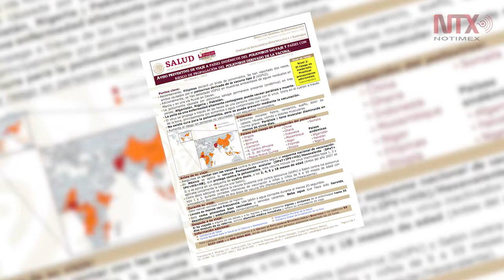Emiten aviso preventivo de viaje para 18 países por poliomielitis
La Secretaría de Salud, a través de Dirección General de Epidemiología, emitió un aviso preventivo de viaje para al menos 18 países por el riesgo moderado de contagio de poliomielitis, luego que recientemente Filipinas declaró un brote con dos personas infectadas